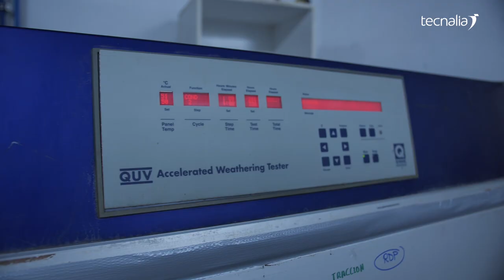Laboratorio de ensayos a materiales de construcción de TECNALIA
En el Laboratorio de caracterización de Materiales de Construcción contamos con laboratorios acreditados donde se evalúan las características técnicas (propiedades físico-mecánicas, de durabilidad y químicas) de los materiales de construcción; para garantizar la fiabilidad y la seguridad de los mismos, así como el cumplimiento de normativas y reglamentaciones (nacionales e internacionales).

Evaluación de la Innovación de nuevos productos para construcción, Verificación del cumplimiento de normativas EN, ISO, UNE, DIN, NF, BS, ASTM, etc. Certificaciones voluntarias y obligatorias: Marcado CE, DITEs, Technologiical Innovation Audit (TIA)… Inspecciones técnicas.

Asesoramiento en la homologación de materias primas y productos. Determinación cuantitativa y cualitativa de componentes.

Desarrollo de protocolos de ensayo para la evaluación del comportamiento físico-mecánico de productos no normalizados.